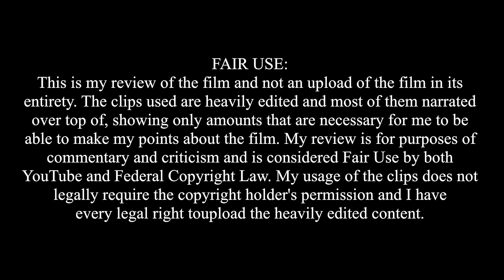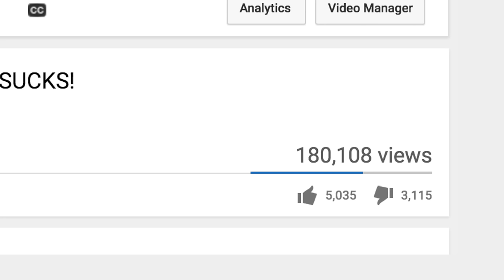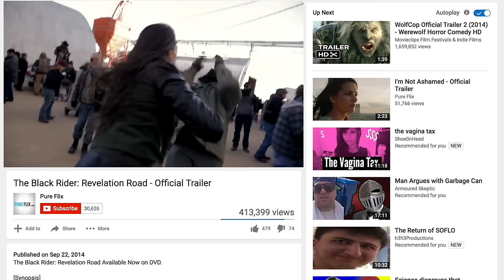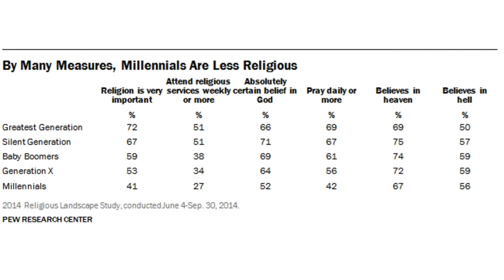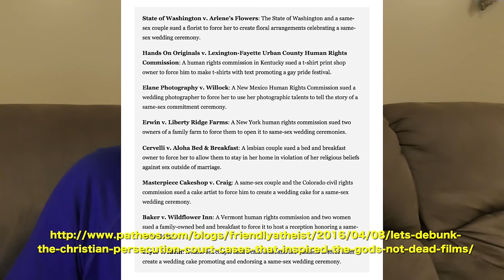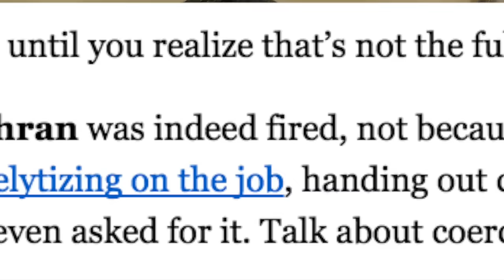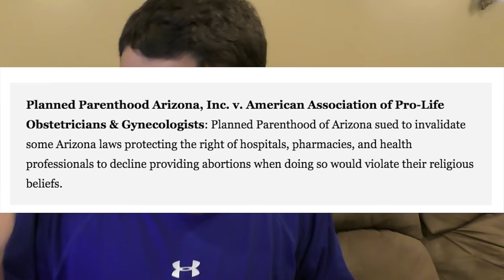God's Not Dead 2 - ralphthemoviemaker